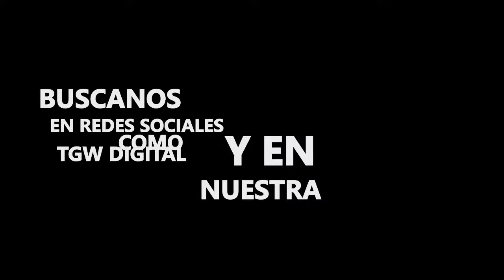CHAPINLANDIA EN VIVO DESDE LA CABINA DE CRISTAL MARTHA BOLAÑOS DE PRADO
En celebación del día de la marimba, el programa de la nacionalidad guatemalteca, transmite desde la Cabina de Cristal Martha Bolaños de prado.